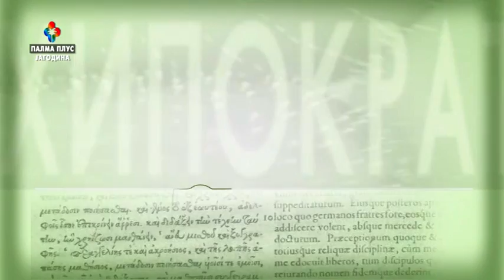HIPOKRAT - dr DUSAN STOJANOVIC 03.02.2021.